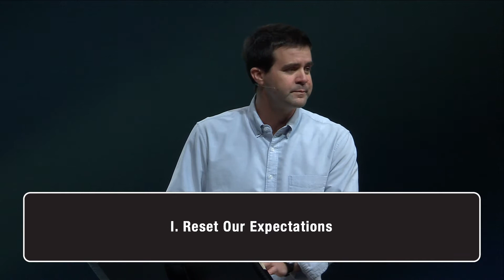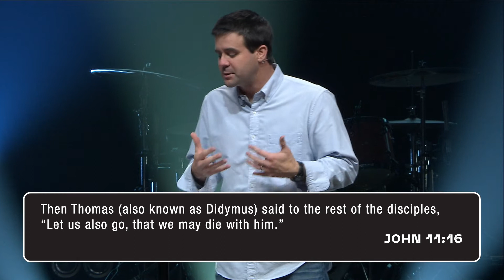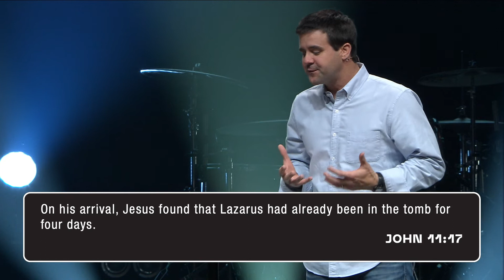Jesus Had Faith | Reset | Part 2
When you face trials, does it feel like your faith falls to the wayside? Jesus is in the business of bringing what was dead back to life - including your faith.